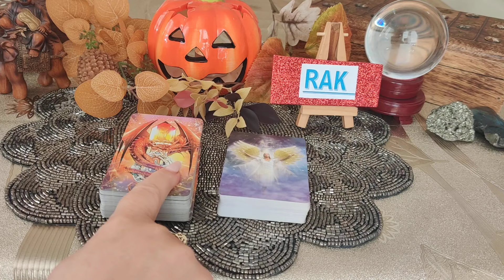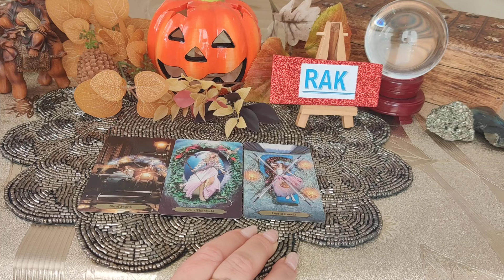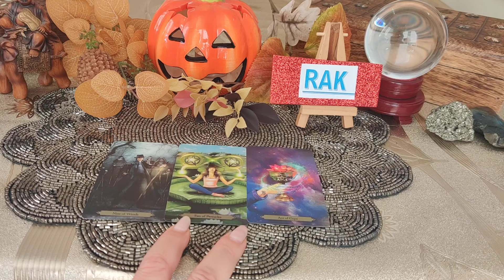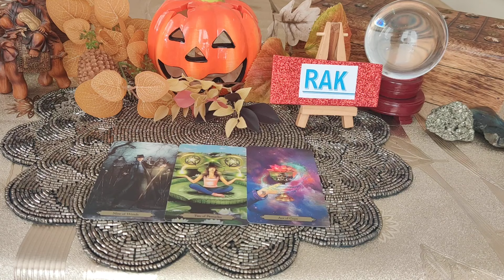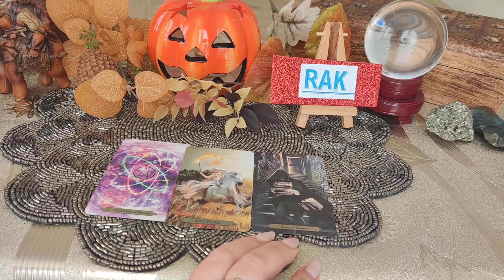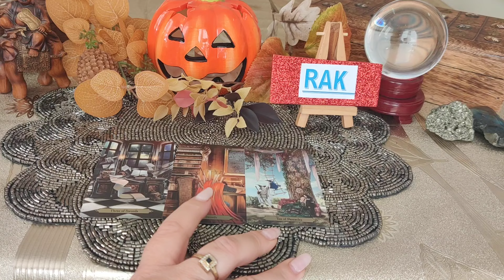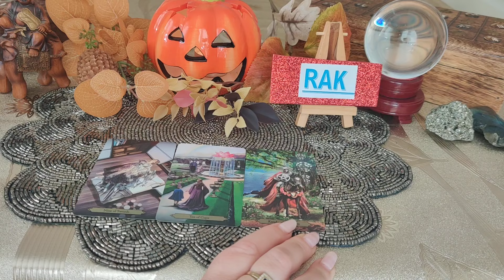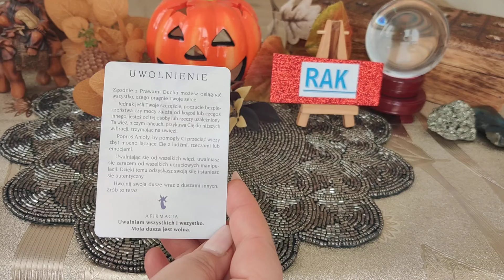♋RAK♋HOROSKOP NA LISTOPAD♋🦀